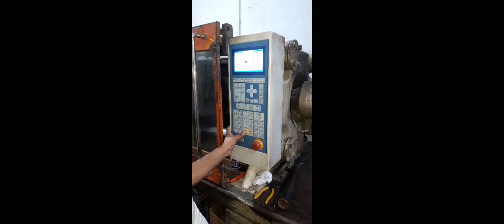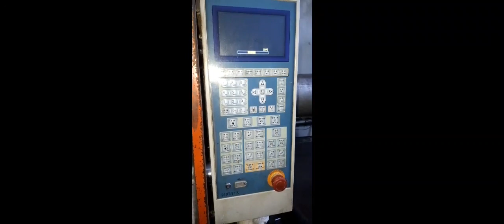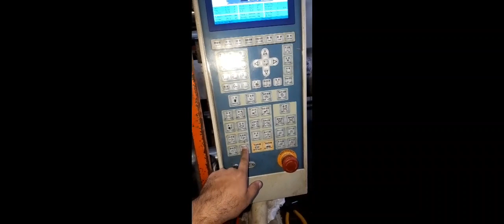JSW mold machine || J150 SBS || Injection Mold machine